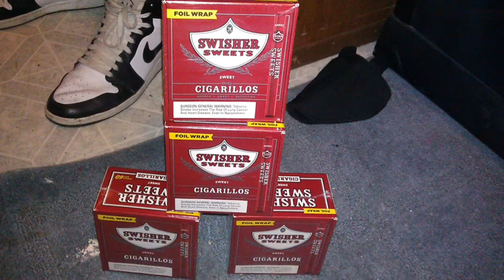Q The Great & Kay G - "OG Swishers"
Q The Great & Kay G
"OG Swishers"